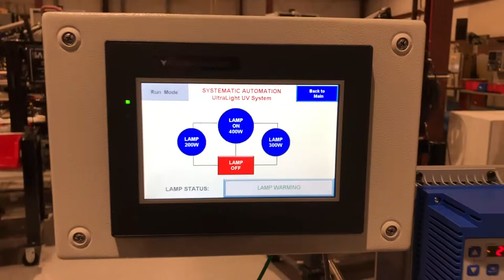UltraLight UV Conveyor MAX - For Large Products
The UltraLight Conveyor from Systematic Automation is a state-of-the-art solution for curing heavy substrates, featuring an automatic stop sensor that ensures safety and efficiency. This innovative conveyor is designed to handle even the most substantial materials with ease, providing consistent and uniform curing across the entire substrate surface. The automatic stop sensor is a key feature, as it detects any irregularities or obstructions, immediately halting the conveyor to prevent damage to the substrate or the machine. This not only safeguards the quality of the printed product but also enhances the longevity of the equipment. With its robust construction and intelligent design, the UltraLight Conveyor is an essential tool for businesses requiring reliable curing of heavy substrates.